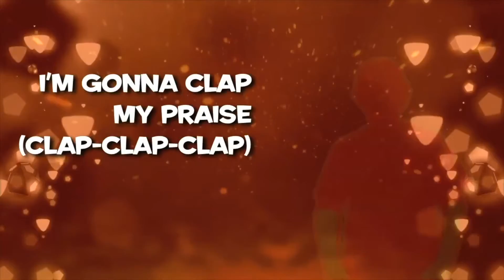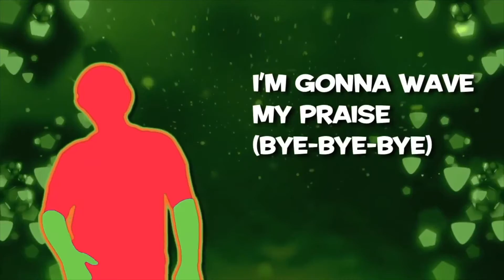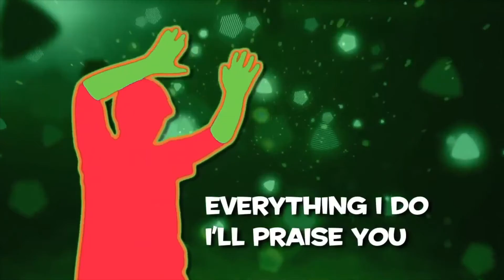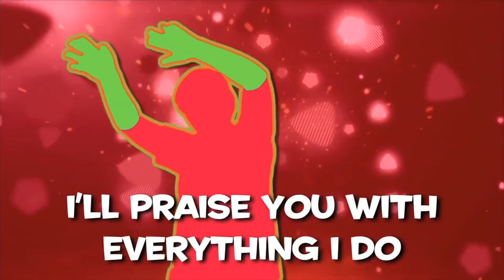Praise God Always: Under 9s Children of Destiny Online Service 17/01/2021